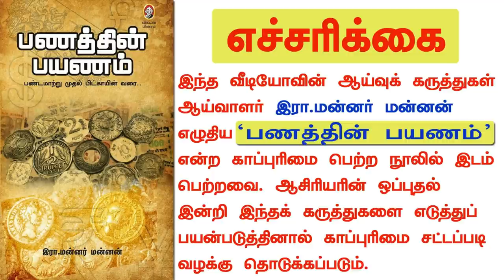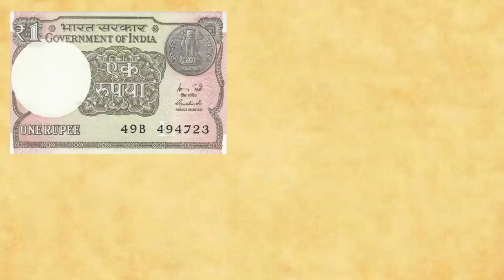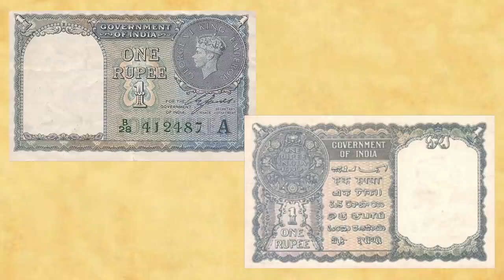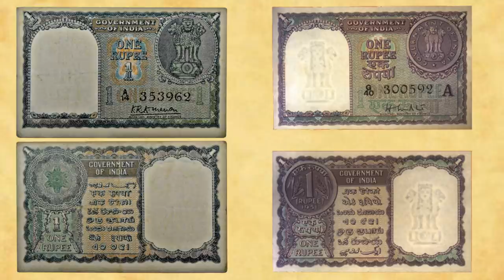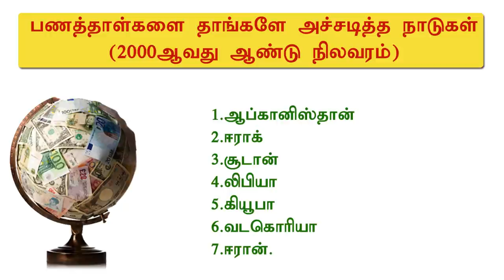ரூ.1 பணத்தாள்: அதிர வைக்கும் ரகசியங்கள்!. 1 rupee note | currency | secret | mannar mannan | payitru